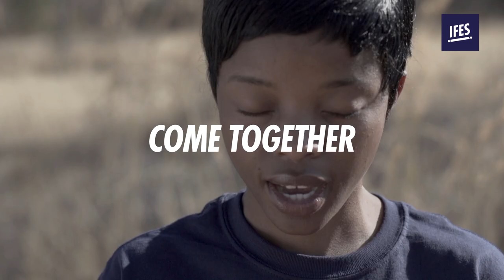IFES World Student Day 2024 · The Lord’s Prayer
Join us for 48 hours of prayer for students around the globe on Friday 18 October 2024.